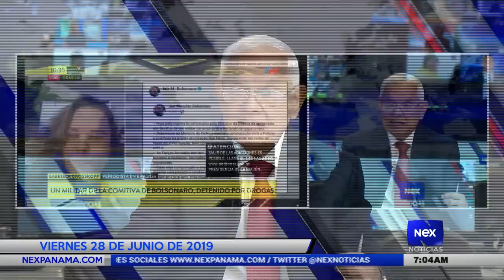Análisis internacional del Ing. José I. Blandón Castillo 28-06-2019